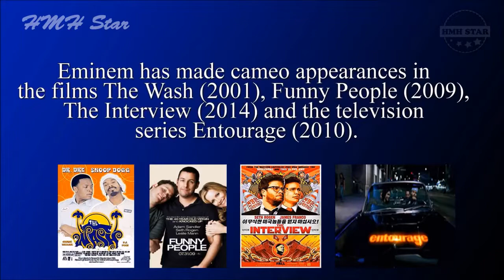Eminem Net Worth